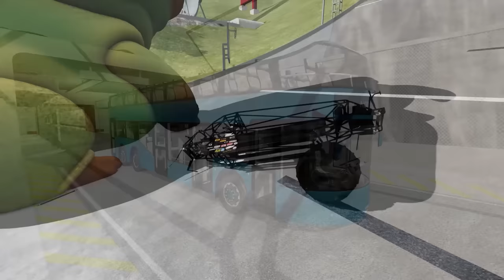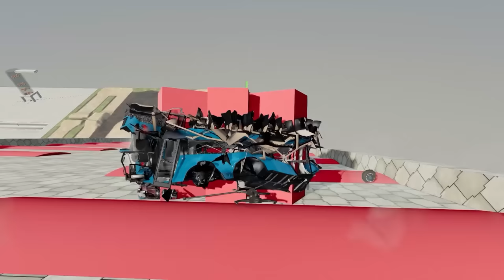Monster Trucks and Cars Jumping Through Giant Portal LIVE - BeamNG Drive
Do you love Epic High Speed Jumps? Watch these monster trucks, cars, and buses rush down a ramp and jump into a magical portal. If the truck can jump through the portal, they will be teleported to a destructive new map!

Which vehicle has the best crash? Who can get the most destruction? Watch this EPIC video to see Epic High Speed Jumps and Realistic Crashes!

- Creating the model used for crashes in this video took 6 hours to create.
- Setting up the courses we use takes 1 hour per course.
- Filming takes 5 - 8 hours. During filming we adjust lighting, adjust angles, and create a drone-like camera for our shoots.
- Editing takes 3 - 5 hours to edit the clips, add music, add visual effects and sounds, and check through on Premiere Pro.
- Creating a thumbnail takes 1 - 2 hours to set up, adjust lighting, and take multiple shots. Once the thumbnail photo is taken, edits are made on Photoshop.